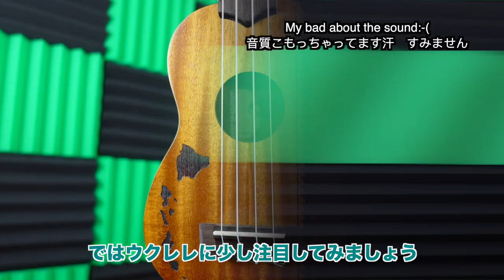【UKULELE REVIEW - ウクレレ レビュー】KALA Satin Mahogany Soprano W/ Hawaiian Islands & Tattoo + Demo (演奏デモ)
If you just wanna get straight to the point
茶番に構ってる暇の無い方はこちらから　1:08

演奏情報やイベント、アップデート等はこちらから🎶
Live performances / event info / recent updates 🙌

Personalized video shoutouts, online events booking, 1on1 online live lessons and others (個人宛のビデオメッセージ・オンラインイベントのご連絡・オンラインプライベートレッスン・その他）